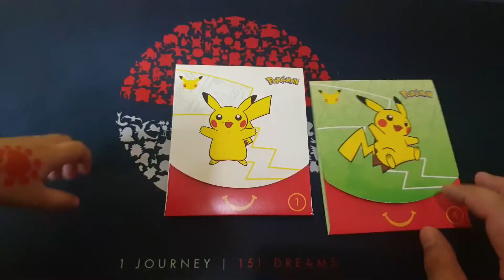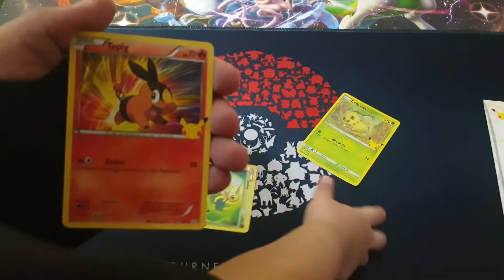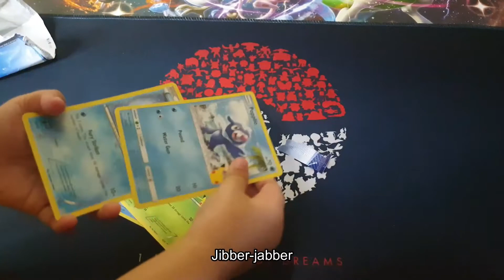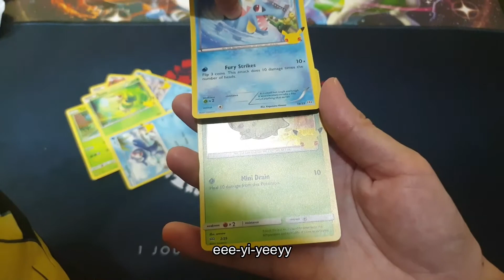Happiest toddler Pokémon Card Opening - 25th Anniversary Packs *McDonald's Happy Meal Pokémon TCG*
Opening 25th Anniversary Pokémon Cards from McDonald's Happy Meal 2021.